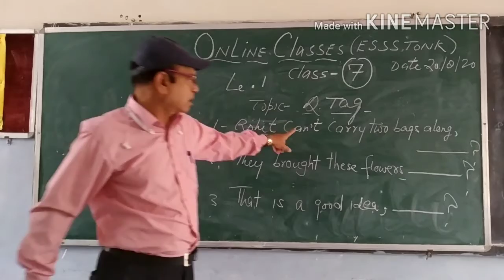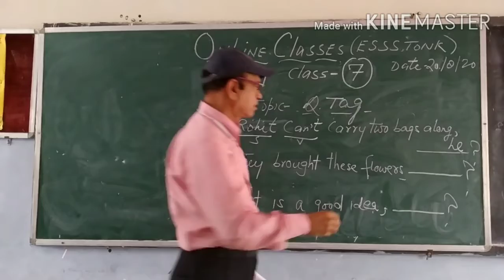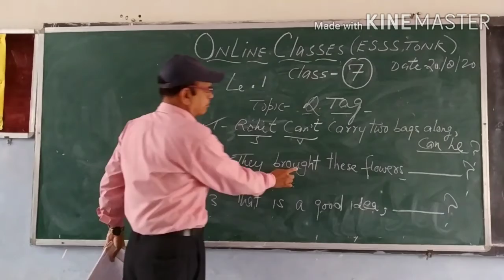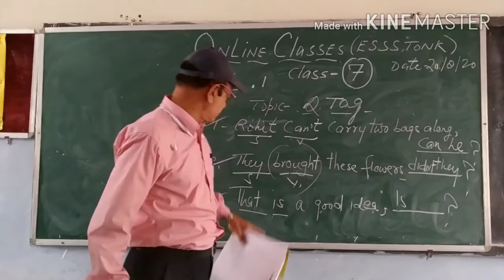Day 20 ESSS Tonk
Cl 7   Q Tags 20/8/20